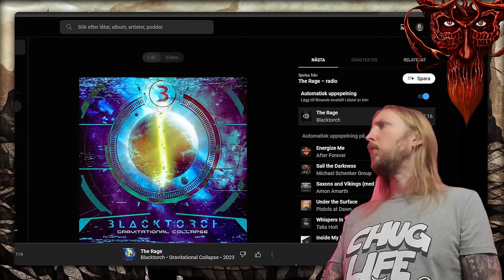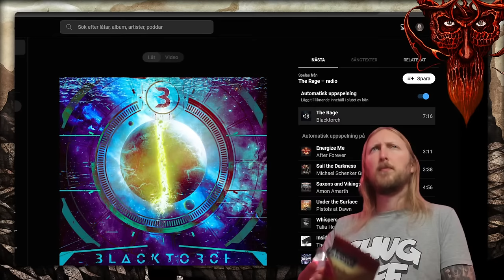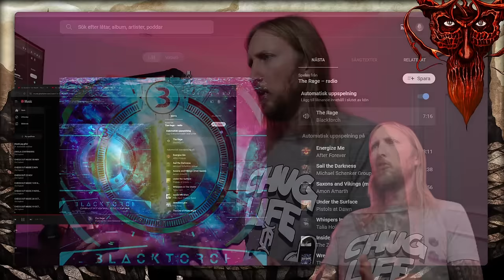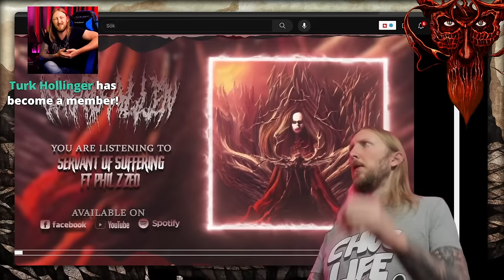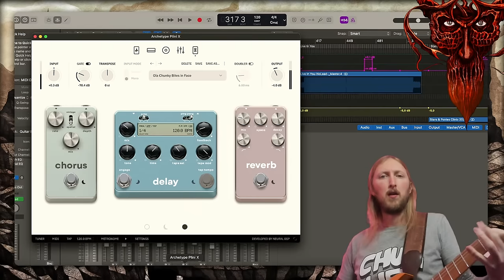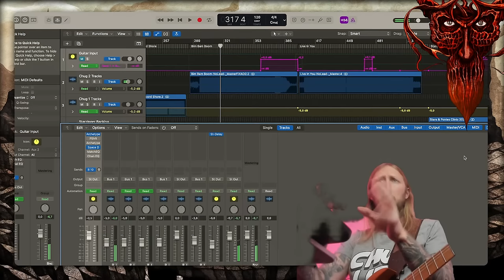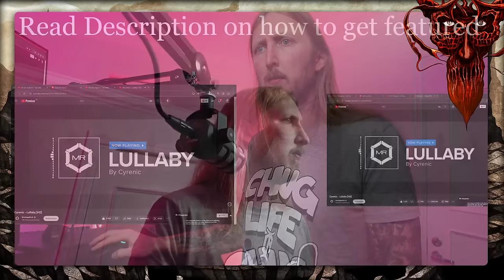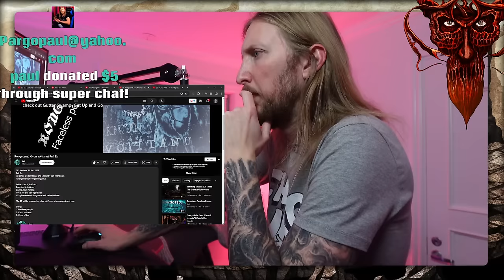CHECKING OUT YOUR MUSIC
TWO WAYS OF HOW TO SUBMIT

WAY 1.

ONLY POST ONCE!

WAY 2.